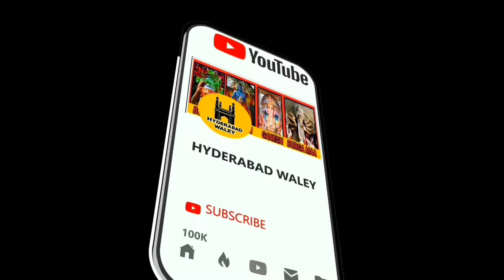Dagad Sai Anna Palaram Bandi 2024 Bowenpally Dagad Sai Bonalu 2024 Full Video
Dagad Sai Anna Palaram Bandi 2024 Bowenpally Dagad Sai Bonalu 2024